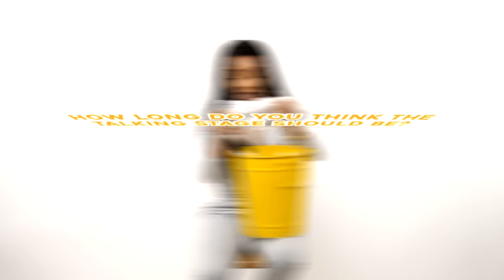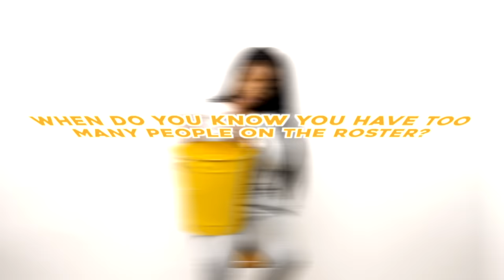Dont Play With It! The Hardest Female Rapper Out with Lola Brooke | TRSH Talk Interview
Viral New York rapper @LolaBrooke718 grabs the yellow trash can to talk who is the hardest female rapper out now, her type, don't play with it, the most annoying trait about herself, what she's on the subway and so much more in this funny TRSH Talk interview!

IF IT AINT TRSH, ITS TRASH!